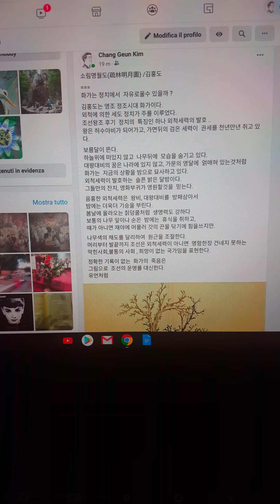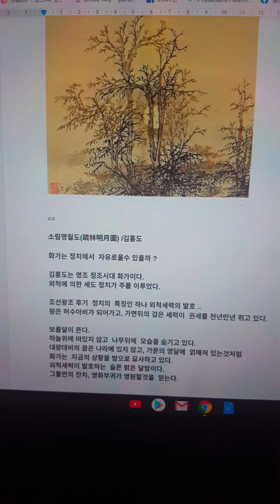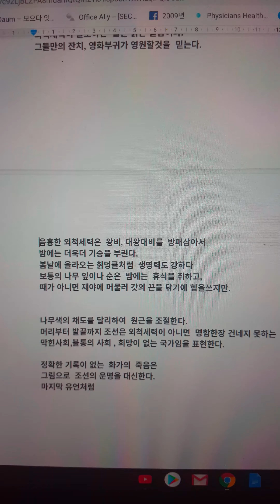소림명월도 / 김홍도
소림명월도(疏林明月圖) /김홍도

화가는 정치에서  자유로울수 있을까 ?

김홍도는 영조 정조시대 화가이다.
외척에 의한 세도 정치가 주를 이루었다.

조선왕조 후기  정치의  특징인 하나 외척세력의 발호 ..
왕은 허수아비가 되어가고, 가면뒤의 검은 세력이  권세를 천년만년 쥐고 있다.

보름달이 뜬다.
하늘위에 떠있지 않고  나무뒤에  모습을 숨기고 있다.
대왕대비의 꿈은 나라에 있지 않고, 가문의 영달에  얽매혀 있는것처럼
화가는  지금의 상황을 밤으로 묘사하고 있다.
외척세력이 발호하는  슬픈 밝은 달밤이다.
그들만의 잔치, 영화부귀가 영원할것을  믿는다.

음흉한 외척세력은  왕비, 대왕대비를  방패삼아서
밤에는 더욱더 기승을 부린다.
봄날에 올라오는 칡덩쿨처럼  생명력도 강하다
보통의 나무 잎이나 순은  밤에는  휴식을 취하고,
때가 아니면 재야에 머물러 갓의 끈을 닦기에 힘을쓰지만.

나무색의 채도를 달리하여  원근을 조절한다.
머리부터 발끝까지 조선은 외척세력이 아니면  명함한장 건네지 못하는
막힌사회,불통의 사회 , 희망이 없는 국가임을 표현한다.

정확한 기록이 없는  화가의  죽음은
그림으로  조선의 운명을 대신한다.
마지막 유언처럼